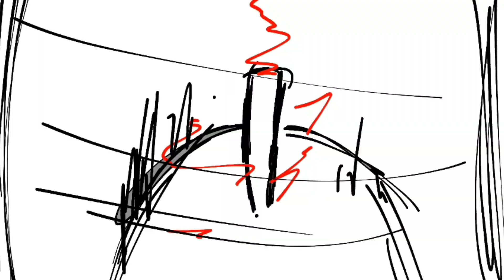Liquid Battle Season 3 - Teaser Trailer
Are you excited??? Cuz I’m excited😈🔥🔥🔥

ft @Boibolic420 as Koolaid, @YT-Ibrahim as Oil and @TworutoSoFlo as Dragon Breath

I heard if I throw skibidi toilet in the desc it’ll blow up so uh😞🙏🏾(the bills are high alright)